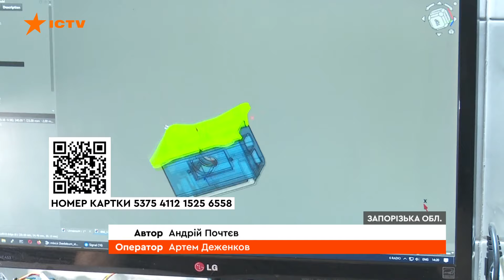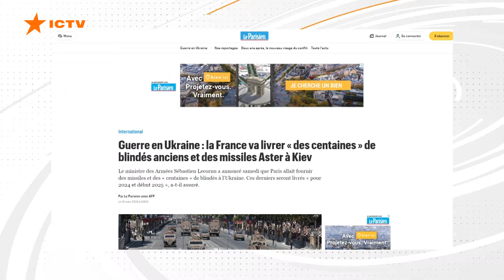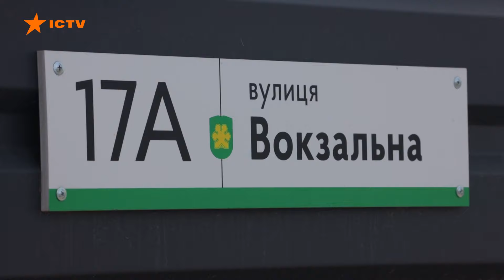Низка КРАЇН НАТО ПІДТРИМАЛИ ВВЕДЕННЯ армії Франції в Україну | Новини Факти ICTV за 31.03.2024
00:00:00 - Початок
00:00:15 - Атака на Україну вночі 31.03.24 - наслідки
00:01:16 - Наслідки удару по Харкову 30.03.24
00:04:04 - Воєнна техніка стає все більш інноваційною
00:07:42 - Прифронтові країни НАТО підтримують введення армії Франції на Україну
00:08:30 - Друга річниця звільнення Бучі від окупації російських солдатів
00:10:31 - Російська церква поширює ксенофобські настрої - представники України в ООН
00:11:42 - Свято Великодня для греко-католиків
00:15:21 - Україна перейшла на літній час
00:16:16 - Кінець

Відео публікується винятково з освітньо-документальною метою. Цим матеріалом ми не хочемо шокувати людей: головна мета сюжету — донесення важливої інформації до глядачів.